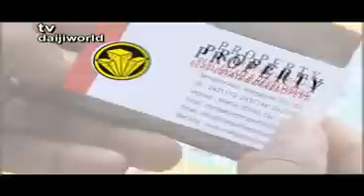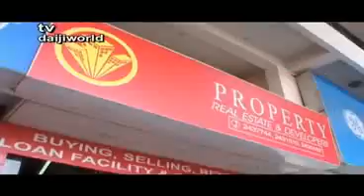TV Daijiworld Daily Entertainment Service - Apr 29